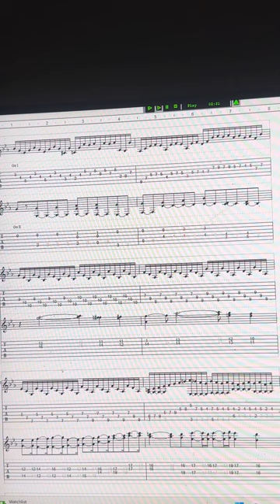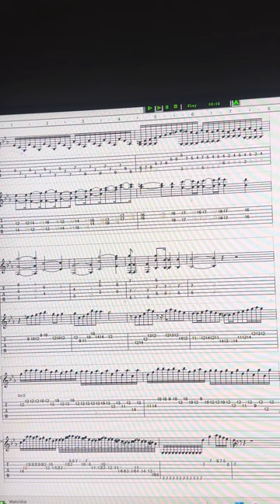My first transcription of Syringe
Emily Autumn's Syringe.  It is a harpsichord and electric violin piece I'm working on transcribing to a condensed version for two guitars.  I did my best to separate the harpsichord and violin onto the two guitars, but there are places where additional material was thrown into one of the guitar parts.  Both guitars on the track are in C standard (C-F-A♯/B♭-D♯/E♭-G-C) tuning.

I worked tirelessly on transcribing this piece. Although countless transcription errors, given my skill level and the amount of time I put into it, I’m happy with how far I got it.  Someday, I'll go back and finish it perhaps?  I'll never be able enough to play it.